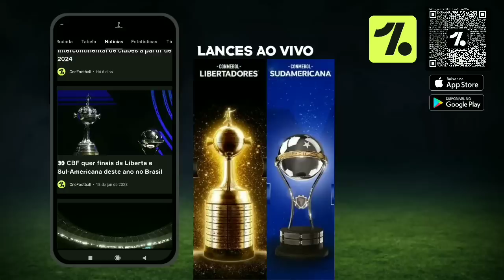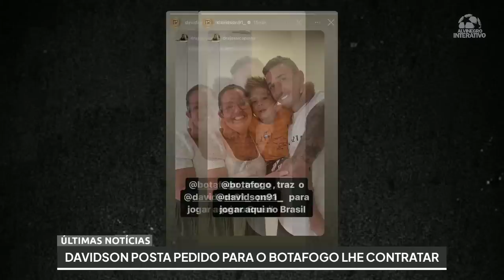⚠️ MIDIA PAULISTA SE RENDE AO BOTAFOGO | DI MARIA É LIBERADO | BOTAFOGO PERTO DE ARGENTINO E+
- Fala Pessoal, sejam bem vindos ao Canal Alvinegro Interativo, o Canal do torcedor Botafoguense!

👉 Aqui você terá um noticiário diário sobre o MAIS TRADICIONAL...

🔥Notícias - Curiosidades - Estatísticas - Compilados e muito mais!!

©️ Copyright Alvinegro Interativo

Tags (Ignore)